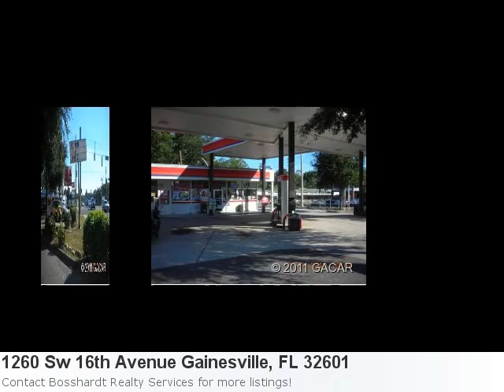Couldn't Be More Excited To Show You This Attractive Ne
Take A Peek At This Phenomenal New Home Listing: Here is what Trulia.com has to say about the area: Gainesville Market Stats: There are 243 two bedroom properties available with an average listing price of $96,795. Overall the average listing price in Gainesville is $212,189. Property Details For: 1260 Sw 16th Avenue Gainesville, FL 32601Type: CommercialPrice: $639,000 See full detail for Listing: 326367 Here is some additional information about 1260 Sw 16th Avenue Gainesville Fl